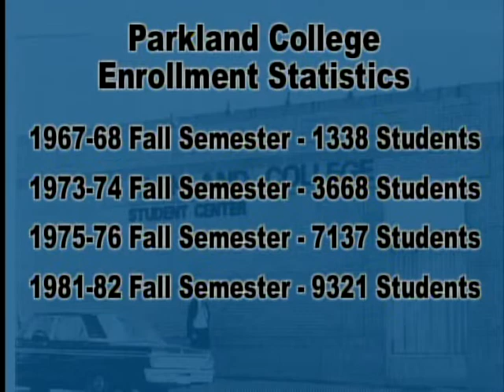Illinois Pioneers - Parkland College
Illinois Pioneers: Parkland College History
by Illinois Public Media

WILL-TV's Illinois Pioneers looks back at the time when Parkland Junior College students attended classes in downtown Champaign, sometimes occupying church Sunday school classrooms where small chairs had to be stacked in the corner to make room for college-sized desks.

Host Rick Atterberry uses photos and recollections of former Parkland employees to tell the story of the 45-year history of Parkland, which held its first classes in the fall of 1967 with an enrollment of 1,338 students. Guest Rachel Schroeder, former assistant to the first president of Parkland, and Dale Ewen, retired executive vice president, describe the excitement of building the college from the ground up.

Funding for Illinois Pioneers -- Champaign @ 150 is made possible, in part, by the Noel Foundation, and by donors to the Champaign 150th Anniversary Celebration Fund. More information on the city's 150th Anniversary is at champaign150.com.